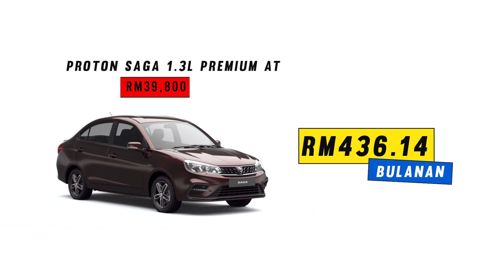Bajet Ansuran Bulanan Maksimum RM500, Kereta Apa Boleh Beli??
Bagi anda yang masih mencari kereta dengan bajet maksimum ansuran bulanan RM500,  Dee senaraikan 19 kereta yang kita boleh beli. Dalam video akan datang, Dee akan kongsikan pula bagaimana kita nak pilih kereta apa yang patut dibeli.

Semoga video ini dapat membantu anda yang sedang mencari kereta bajet!